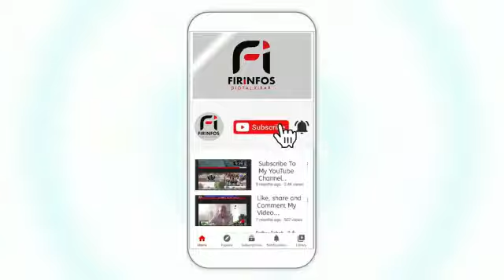Point de Presse Unions des Acteurs Ruraux de la Région de Kaffrine Pecum Niy Jarinoo Suuf Ci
@ Unions des Acteurs Ruraux de la Région de Kaffrine Président Monsieur Ousmane SARR